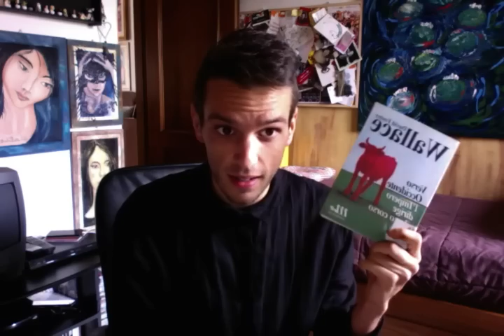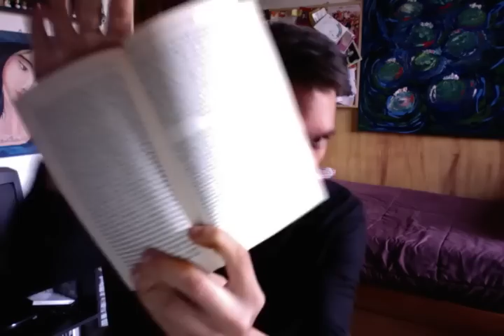RECENSIONE LIBRO: David Foster Wallace - Brevi Interviste Con Uomini Schifosi